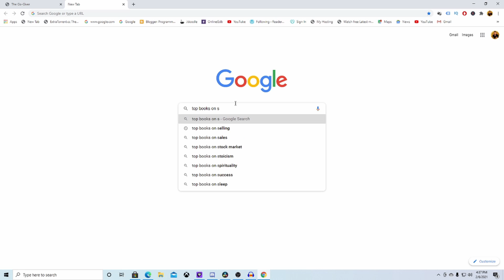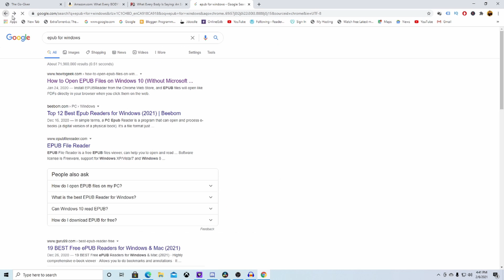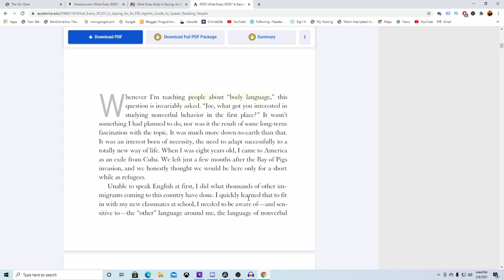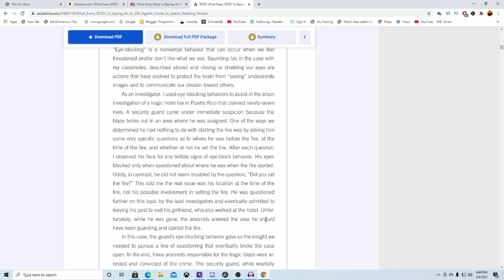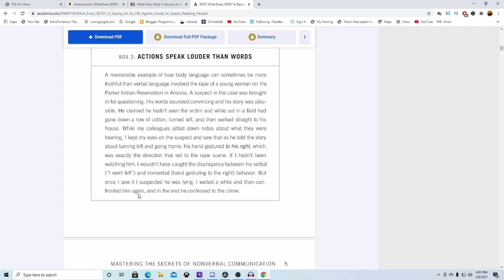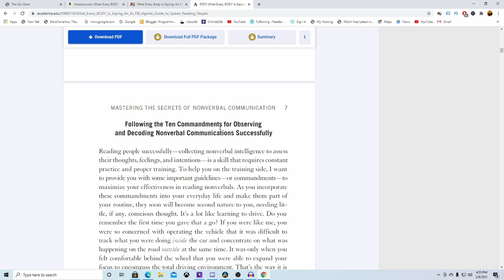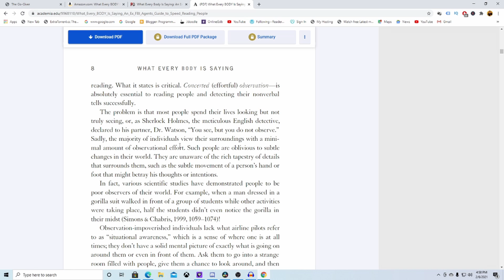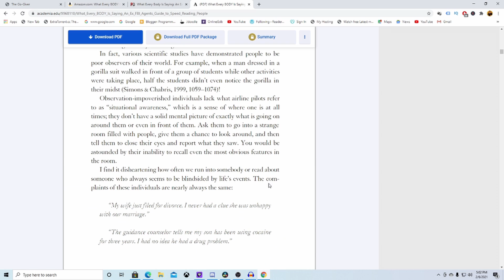What Every BODY Is Saying: An Ex-FBI Agent’s Guide to Speed-Reading People 001